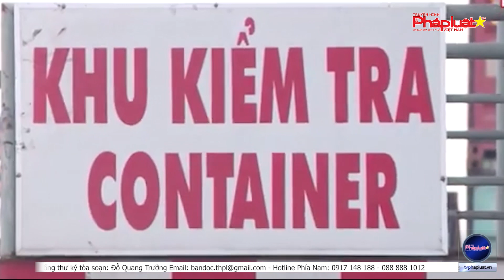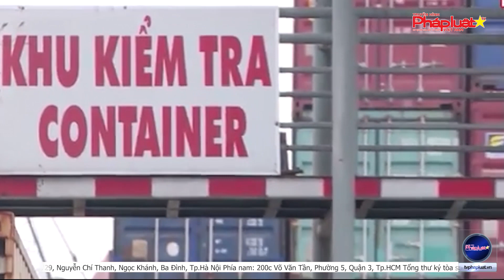VCCI đề nghị lập Tổ công tác liên bộ gỡ khó về logistics, thiếu container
(THPL)- Theo VCCI, các giải pháp về logistics, đặc biệt là hạ tầng logistics (chung và theo đặc điểm từng ngành hàng, từng địa bàn), đòi hỏi vốn đầu tư lớn từ Nhà nước và sự tham gia đồng thời của nhiều Bộ ngành, các địa phương liên quan. Các đề xuất hành động và việc triển khai phải được xem xét bởi cơ quan có thẩm quyền đủ mạnh.
Tòa soạn: Số 42/29, Nguyễn Chí Thanh, Ngọc Khánh, Ba Đình, Tp.Hà Nội
Phía nam: 200c Võ Văn Tần, Phường 5, Quận 3, Tp.HCM
Tổng thư ký tòa soạn: Đỗ Quang Trưởng
Hotline Phía Nam: 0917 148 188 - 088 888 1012